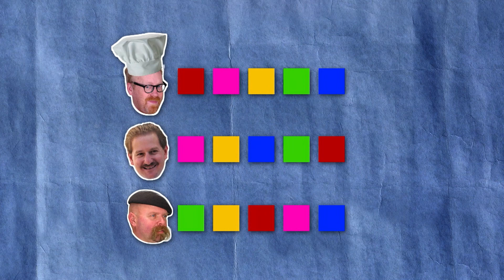Tenderizing Low-Grade Steaks with Explosions | MythBusters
Will an explosion make low-grade steak more tender than high-grade steak?